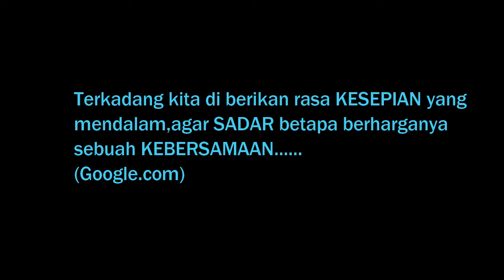Kebersamaan PKH JOMBANG (makan siang)